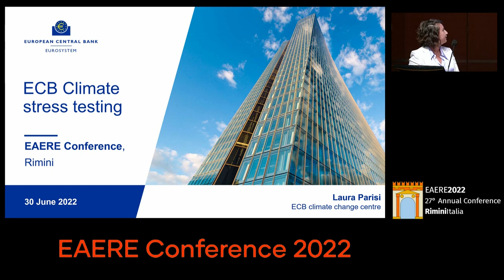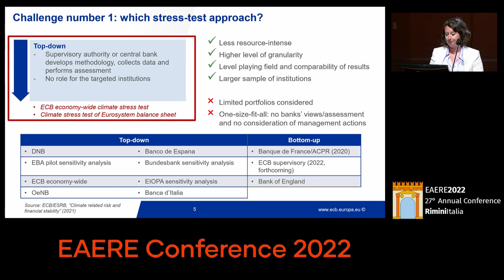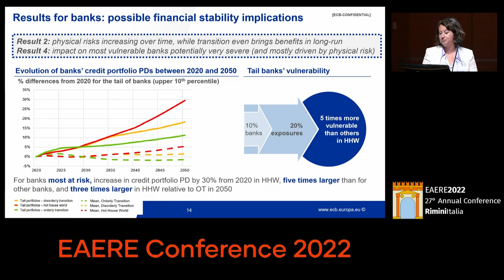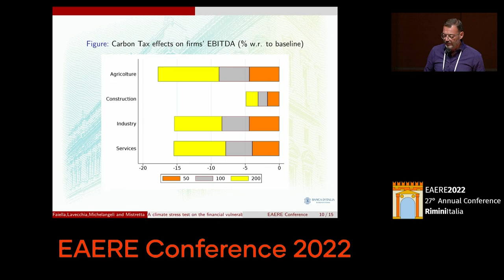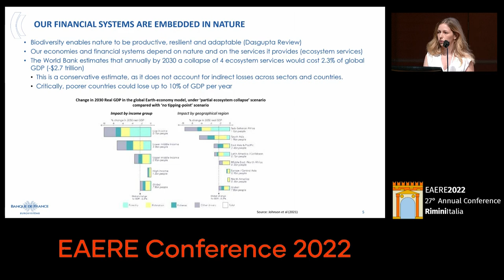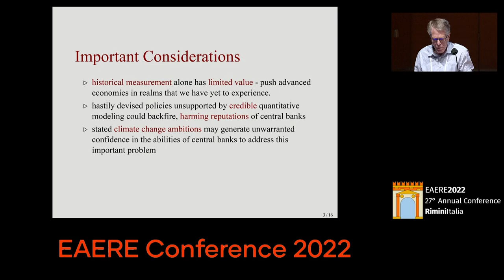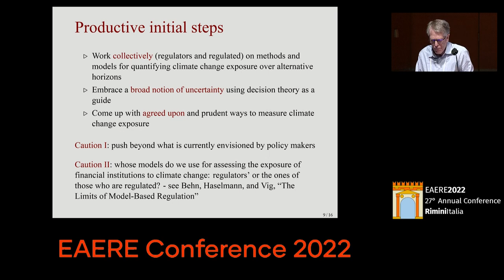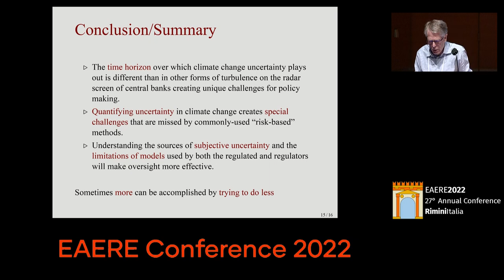How to integrate environmental risks into central banks’ macroeconomic analysis and operations?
Policy Session 2: "How to integrate environmental risks into central banks’ macroeconomic analysis and operations?"